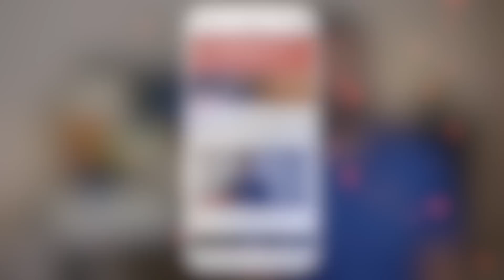Nokia 3310 (2017) Unboxing and Hands-on - Special Edition?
Namaskaar Dosto, is video mein ek Special Nokia 3310 ki unboxing ki hai, Nokia 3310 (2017) kaafi demand mein hai, aur yeh ek retail unit ki unboxing hai, warm red color mein Nokia 3310 kaafi kamaal lag raha hai. Mujhe umeed hai ki aapko yeh video pasand aayegi.